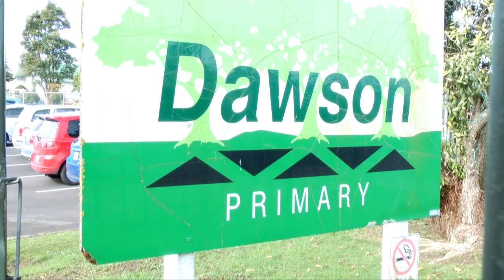Dawson Road Mural Project 2012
Commissioned by the Dawson Road Business Association, this mural was produced around the idea of bringing the community together and beautify it. The kaupapa behind this  was Health, well-being and community. We got to work along side selected students from Dawson Primary school and got three visual arts students from the local MIT Faculty of Creative arts school to participate. Together we came up with a design that represented Dawson Road's multi-cultural community fusing it with representations of 'how to keep fit' and 'be active' by placing common sports and activities within the design. We incorporated our pacific, maori and eastern cultures with pakeha symbols, uniting our kaupapa altogether.

Done over two days the murals came out extraordinarily well with gorgeous weather and an awesome supportive community that 'honked' and 'beeped' their support whilst we painted. Every honk we heard, a dollar was place in a special donations bucket along with supporting residents donating money to The NZ Breast Cancer Foundation as a part of The NZ Breast Cancer Foundation Awareness Month. We made $97.80 as well as making a pretty flash looking community. Way to go!

Feel free to check out for our other projects as well as the up & coming.